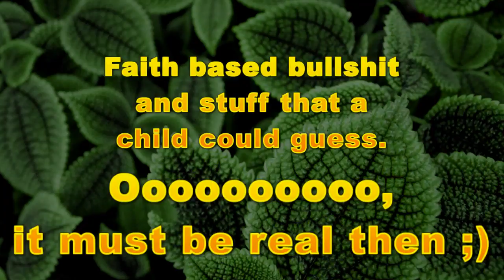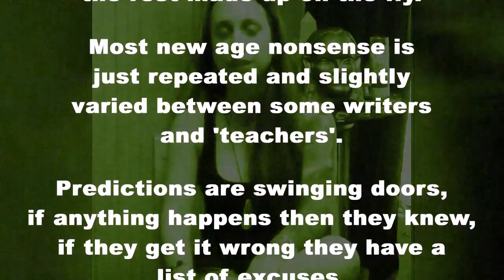Predictions and Ascension